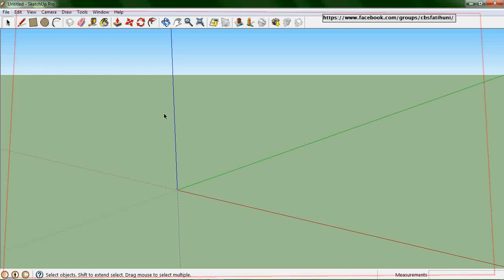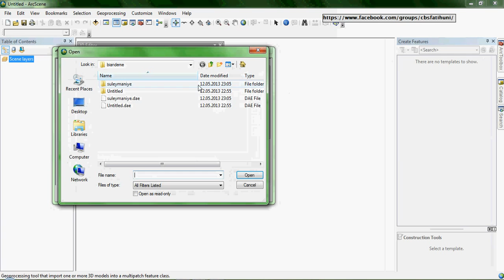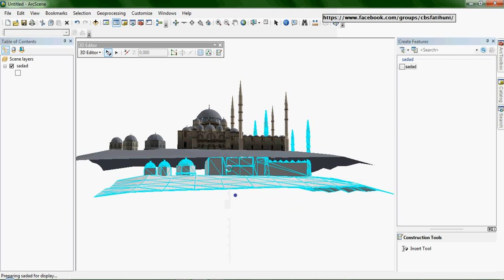Insert 3D buildings to Arcscene - 3D binaların Arcscene eklenmesi